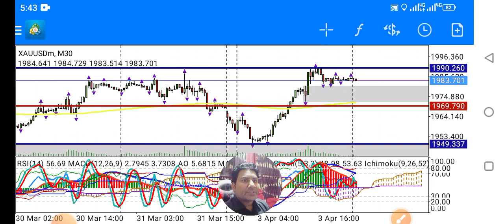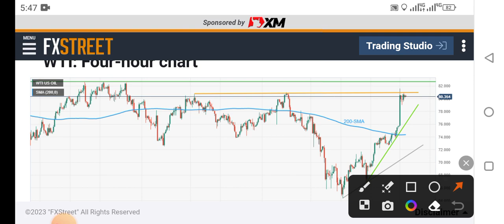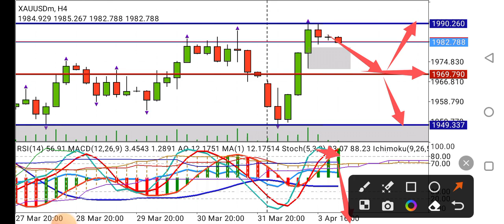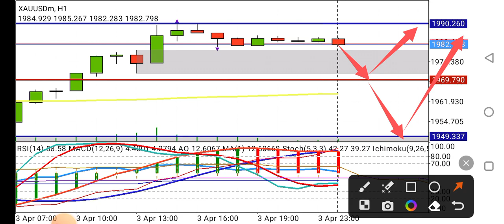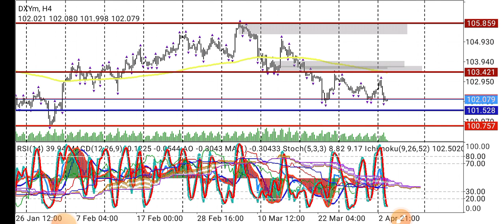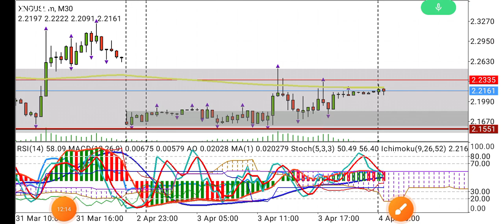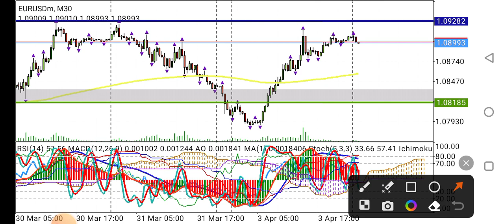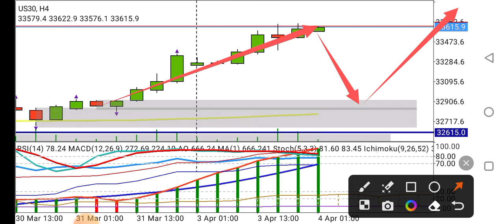XAUUSD Analysis Today Hindi 4Apr 2023 | Gold Forecast Prediction Strategy Signal News CrudeOil Urdu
covered Topics:
xauusd analysis today in hindi
xauusd forecast today hindi
xauusd price prediction today urdu
xauusd today strategy in hindi
gold today news urdu
crude oil today analysis hindi
natural gas forex
eurusd
gbpusd
nas100
us30
btcusd
Regards
Recommended Brokers
OCTA FX
For Change IB Octafx 10708568
EXNESS
For Change IB EXNESS 16237893